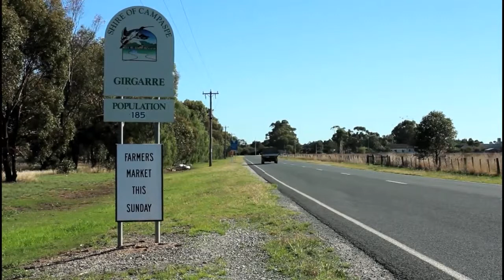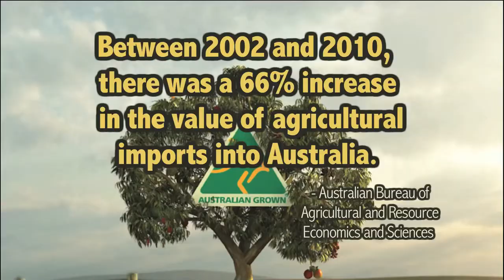Food Fight!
A small country town's battle against giant food company Heinz, raising awareness about food security